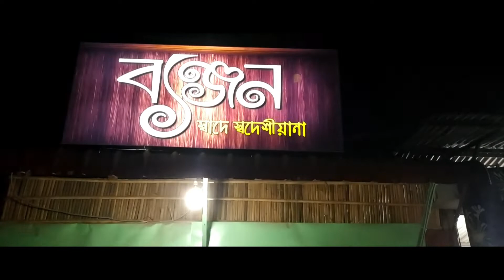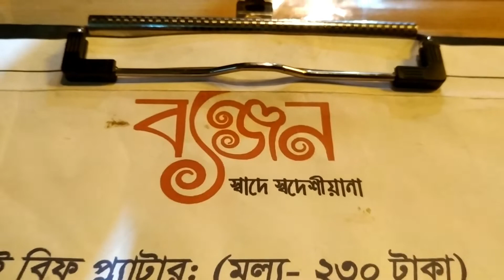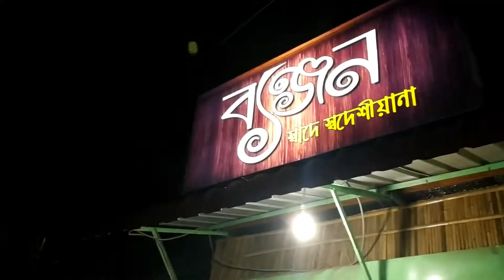Food Review-Khichuri-Brinjal fry-Chicken Carry-Egg Carry & Boroi Achar -Only 130 taka-Episodes:03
Bengali food-Khichuri-Brinjal fry-Chicken Carry-Egg Carry &Boroi Achar -Only 130 taka-Episodes:03

Narayanganj Food Review

Banjon Restrurent

It's been a long time since I did a vlog. I want to continue this vlog. I tried to vlog every single moment and I enjoyed a lot.
Don’t worry about why I am doing all this, worry about why you are worried about what I am doing.

My favourite vlogers:
TAWHID AFRIDI
RomanAtwoodVlogs
CaseyNeistat
Mo Vlogs
Logan Paul Vlogs
MarzBarVlogs